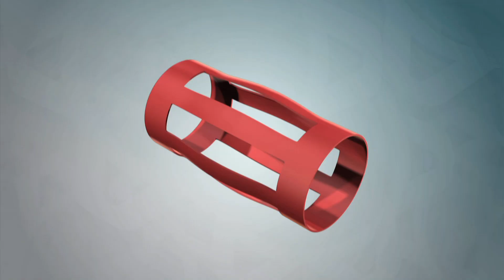Global Supplier To the Oil and Gas Industry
Casing centralizer manufacturer Centek Inc. in Oklahoma City specializes in delivering innovation, design and engineering expertise to the oil and gas industry.